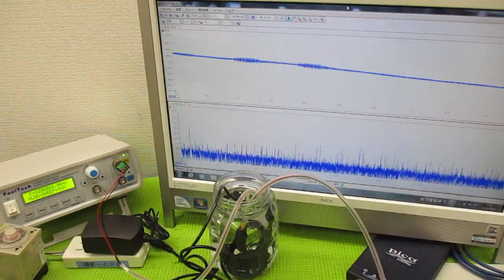音圧測定解析に基づいた、超音波システムの開発技術 ultrasonic-labo